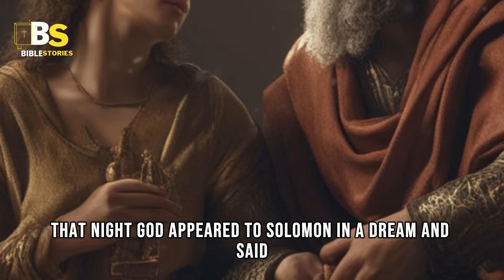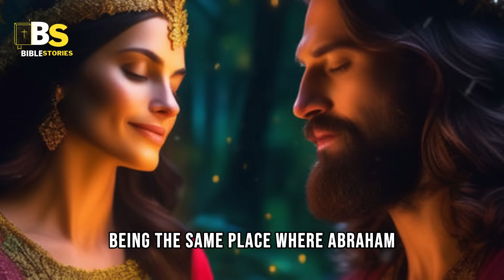THE LAST DAYS OF KING SOLOMON'S LIFE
"Welcome to 'Bible Stories,' the channel where we embark on a captivating journey through the timeless tales and profound narratives found in the scriptures. I'm thrilled to have you join us as we explore the rich tapestry of characters, events, and lessons that have shaped the moral and spiritual landscape throughout history. Today, we delve into a fascinating chapter – 'The Last Days of King Solomon's Life.' So, grab your metaphorical walking stick, and let's traverse the sacred pages together, uncovering the wisdom, challenges, and consequences that defined this iconic biblical figure."
Even the wisest of monarchs can encounter obstacles, and Solomon was not exempt from this rule. Behind the grandeur of his wisdom lies a vulnerability that, as it was revealed, brought his reign to the brink of the abyss. Today, we will explore in detail every aspect narrated in the pages of the scriptures, from Solomon's ascent to the throne to his final days.
I believe that this meticulous examination deserves your support with a like and a subscription to the channel, contributing to the dissemination of this video: "The Last Days of King Solomon."
Solomon, the son of King David and Bathsheba, stands out as a notable figure in the biblical scriptures, recognized for his remarkable wisdom, wealth, and pivotal role in the construction of the Temple of Jerusalem. His ascent to the throne of Israel occurred amid challenges and family intrigues after David's death.
Adonijah, his son, attempted to seize the throne, but the prophetic intervention of Nathan and Bathsheba ensured that Solomon, God's chosen one, was crowned king. The divine revelation to David, recorded in the first book of Chronicles 22, was clear: "You have shed much blood and fought many wars; therefore, you will not build a temple in my honor. However, your son, who will be a man of peace and tranquility, will build the temple in Jerusalem. His name will be Solomon, and I will provide peace and quiet to Israel during his reign."
Solomon, whose name is derived from the word Shalom, meaning peace and signifying peaceful, is also called in the Bible by the name Jedidiah, which means beloved by the Lord. The approximately 40-year reign of King Solomon over Israel took place between 971 and 931 BC.
The early years of Solomon's life and youth are practically unknown, but based on biblical information about David's family life, it is possible to establish a context for the environment in which Solomon grew up. David, known for his multiple wives, faced numerous family problems resulting in intrigues among wives and children seeking prestige and power.
Solomon emerges in biblical history during a tense period in the royal family. As a struggle for the throne of Israel unfolds due to the old age and weakness of King David, before this episode, Absalom, Solomon's half-brother, tried to usurp his father's throne but without success. Later, Adonijah, David's eldest surviving son, also attempted to proclaim himself king over Israel, echoing Absalom's move. Adonijah had the support of Joab, David's former general, and the priest Abiathar. He made numerous attempts to occupy the throne, including organizing a coronation festival.
However, upon discovering Adonijah's plan, Bathsheba, the prophet Nathan, the priest Zadok, and other allies worked to remind David of the unfulfilled promise regarding Solomon as his successor. Thus, David issued orders related to Solomon's ascent to the throne, and he was crowned king of Israel, anointed by Zadok.